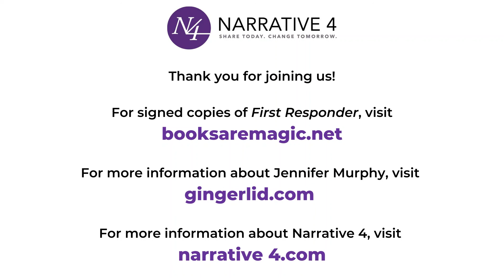First Responder Book Launch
First Responder author Jennifer Murphy in conversation with Narrative 4 President and Co-founder Colum McCann and Director of Marketing Felice Belle.

Funny and heartwarming, inspiring and poignant, First Responder follows Murphy's journey to becoming an EMT and working during and beyond the Covid-19 pandemic. Murphy brings readers inside an intense world filled with crisis, rescue, grief, uncertainty, and dark humor. First Responder will move readers to a greater understanding and appreciation of those fighting for them—wherever they live—in a world they could hardly imagine.